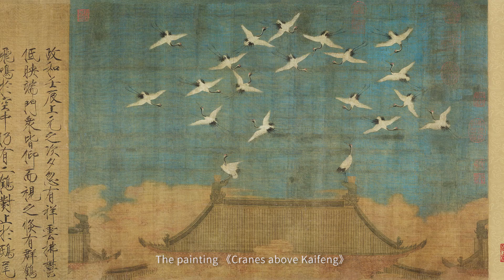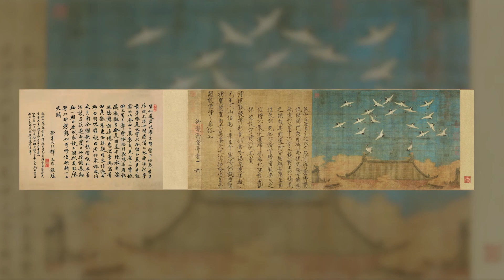Rui He Tu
(Cranes above Kaifeng), The Northern Song Dynasty (A.D 960 – A.D 1279), Zhao Ji
Rui He Tu (Cranes above Kaifeng) is created by Song Huizong Zhao Ji, who was the last emperor of the Northern Song Dynasty. The painting is 51cm by 138.2cm. Currently collected in Liaoning Museum.
Rui He Tu (Cranes above Kaifeng) depicts the spectacular scene of cranes hovering above the palace. The composition has changed from the traditional. Eaves reflect the flying cranes above, give the storyline to audiences, where the surreal expression technique has been implemented. Each flying crane has its own postures. The picture is full of vitality, solemn and luxurious feelings, and expressing Song Huizong's expectation of prosperity and peace in his empire.